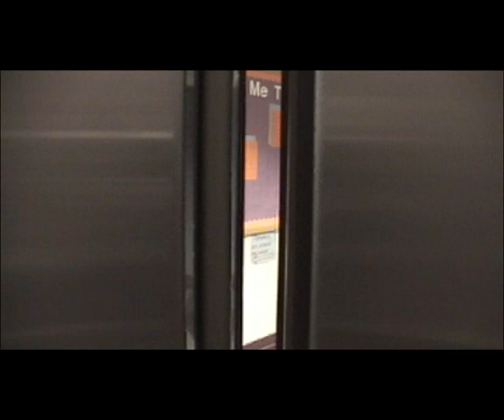Salvage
A young girl attempts to save her boyfriend after he has been kidnapped.